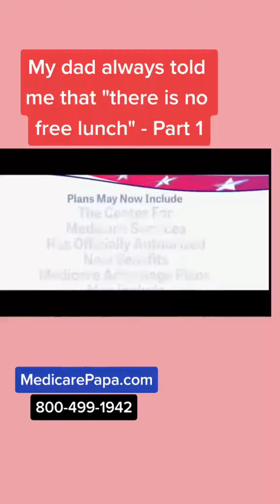Part 1 - Medicare commercials asking if you are missing out on free benefits